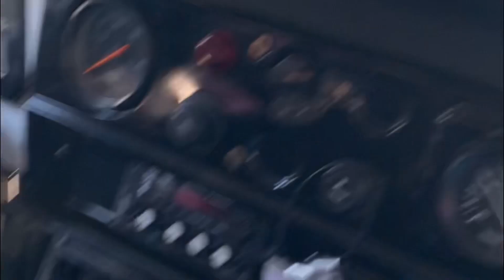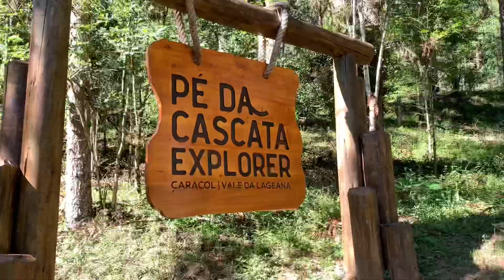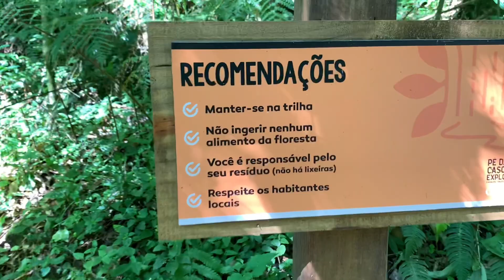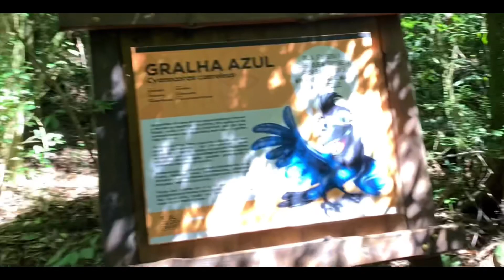PASSEIO PÉ DA CASCATA DO CARACOL | Novidade na Serra Gaúcha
Aperta o PLAY e vem conferir como é este passeio para o pé da Cascata do Caracol, em Canela RS!

CONFIRA AQUI COMO AGENDAR O PASSEIO E COMPRAR OS INGRESSOS?

Acesse também o site do Blog e confira outras dicas da Serra Gaúcha 👇

🛏 HOSPEDAGEM EM CANELA (mais barata que em Gramado!)
Hotéis com desconto e pagamento em até 6x sem juros no cartão de crédito:

🏥 SEGURO VIAGEM
Seguros Promo - Escolha o seguro mais barato para sua viagem.

Quer alugar um carro pelo menor preço e ainda parcelar em 12x sem juros?
Realize sua pesquisa neste comparador com 140 diferentes locadoras e os melhores preços. Os seus principais diferenciais são:
➡Pagamento em reais, sem a cobrança de IOF.
➡Parcelamento em até 12 vezes.
➡Central de reservas e atendimento por telefone em português.
➡Promoções com as locadoras exclusivas para clientes Rentcars.